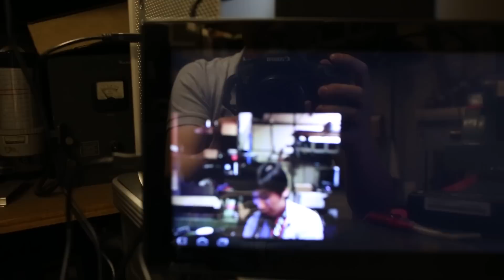Kinect + Android 4.0 + OpenNI + libfreenect + Tegra 3